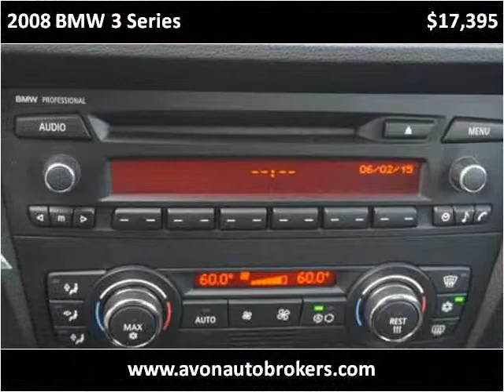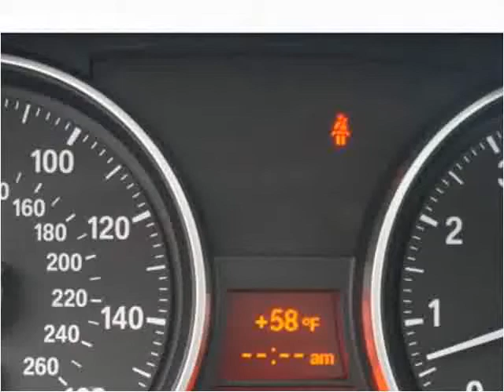2008 BMW 3 Series Used Cars Avon MA